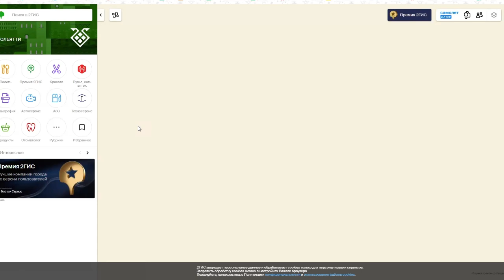ZOOM c менеджером от 27 июня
На встрече 27 июня говорили:
🗣О важности расположения мастерской и качестве услуг заточки.
📍О том, как предлагать свои услуги, привлечь внимание.
📍Как заинтересовать потенциальных клиентов: от визитки до соц. сетей.
📍Как посчитать будущую прибыль на примере.
📍Какую организационно-правовую форму бизнеса выбрать.
присоединяйтесь к просмотру и обсуждению.
связаться с нашими менеджерами вы можете на официальном сайте adems.ru